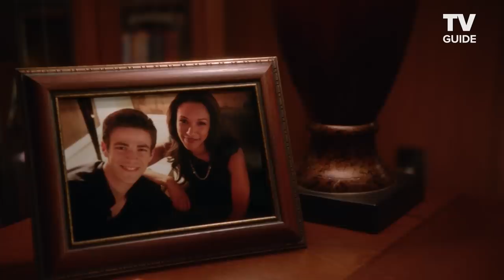The Flash Cast Plays WHO SAID IT: Barry Allen or Disney Character?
Watch Grant Gustin, Candice Patton, Carlos Valdes and more stars of The Flash try to tell the difference between a Barry Allen quote and a line from a Disney movie — it's not as easy as you think! The Flash airs Tuesdays on The CW